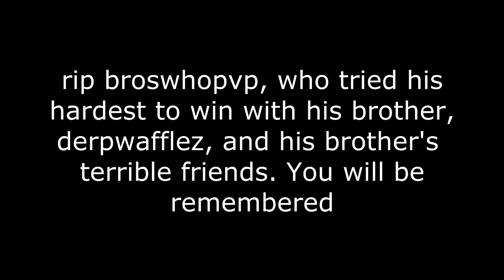:( (60 FPS) HD QUALITY NO SCOPE RIP